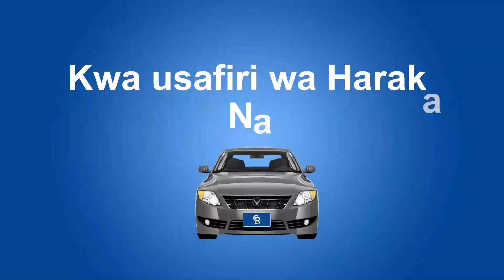RC MAKALLA ATOA MAAGIZO MAZITO KWA WAKUU WA WILAYA WOTE DSM,WAKURUGENZI PAMOJA NA MAAFISA BIASHARA..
Mkuu wa wa mkoa wa Dar Es Salaam ametoa maagizo kwa wakuu wa wilaya,wakurugenzi pamoja na wafanya biashara kuhakikisha wanashirikiana na wafanyabiashara wadogo wadogo hasa wamachinga katika mkoa wa Dar Esalaam ili kuwasaidia wafanye biashara zao vizuri.

Makala ameyasema hayo leo katika kongamano la lililoandaliwa na wafanyabiashara hao maarufu Machinga ili kuzungumza nao.